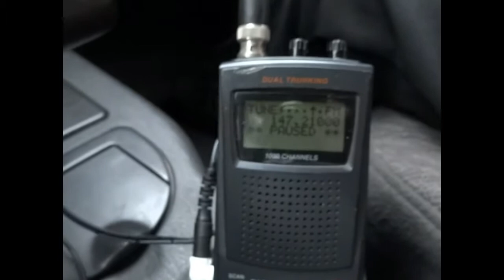Paso del Huracan Irene por Puerto Rico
Estos son algunos de los daños captados a causa del paso del huracan Irene por los pueblos de Arecibo y Utuado.